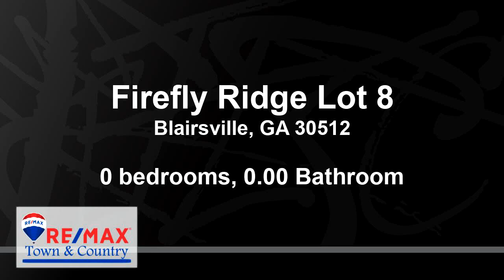Lots And Land for sale - Firefly Ridge Lot 8, Blairsville, GA 30512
Ready to take the next step to having your very own MOUNTAIN getaway? This lot is affordable and ready to be built on with underground water and power in place at the road. So convenient to town yet still private to enjoy the beauty of the mountains and the nature that surrounds you. All PAVED roads lead you right to this lot. Picture driving home to your cozy cabin and snuggling up by a warm fire in the fireplace. Imagine looking out your windows as the season changes from the BEAUTIFUL COLORS of FALL to WINTER. Enjoy the occasional SNOW that covers the ground. Head to the WATERFALLS like Helton Creek Falls and LAKES like Lake Nottely and Lake Chatuge nearby in the SPRING & SUMMER for a day of fun on the lake. Love to HIKE? The Appalachian Trail runs through the south side of town as well as numerous others. Stop dreaming and come look at your future Mountain Homesite today! Now is the time to build in the North Georgia Mountains! Minimal restrictions in place to protect your investment. NO HOA Fees!

Bedrooms: 0
Bathrooms: 0.00
Square Feet: 0
Price: $17,900